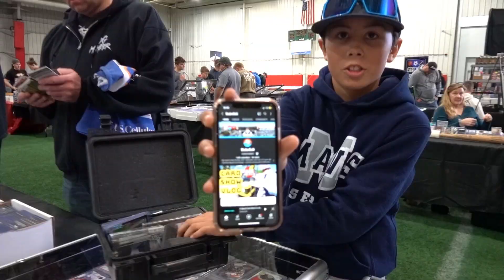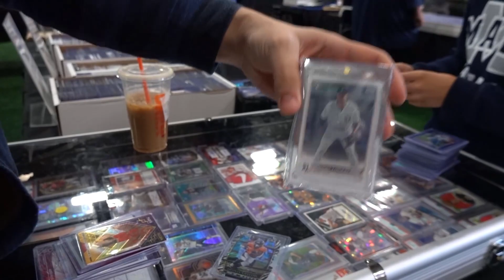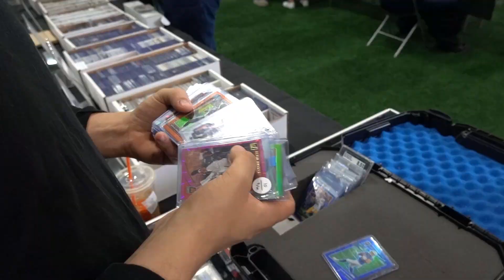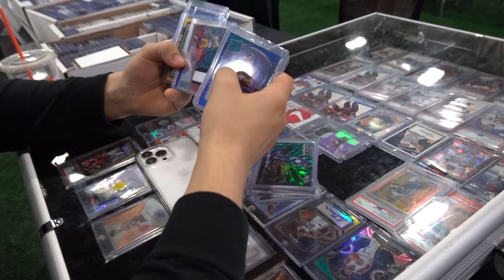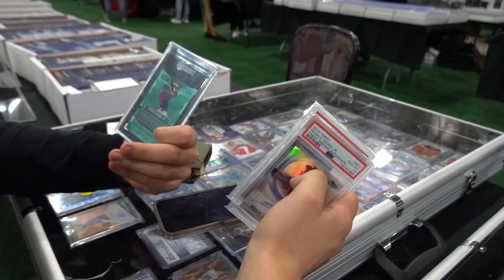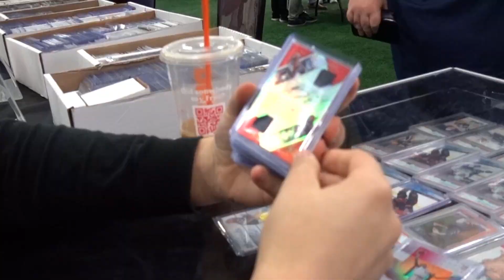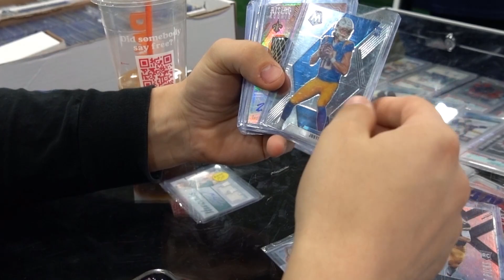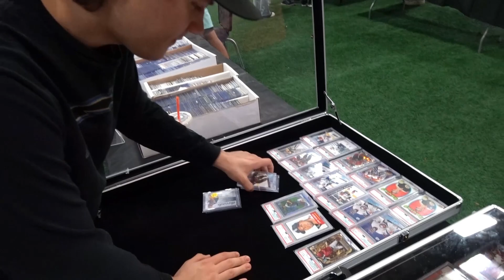Dollar Box DEALS at the Midwest Premier Card Show 🤑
New card show vlogs every week!

Daily posts on Instagram and TikTok!

Editor: @mooch_sm

Thumbnail Artist: @robertgasmen

What card shows should I go to in 2022?